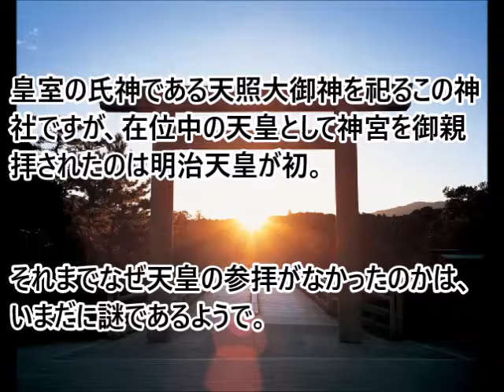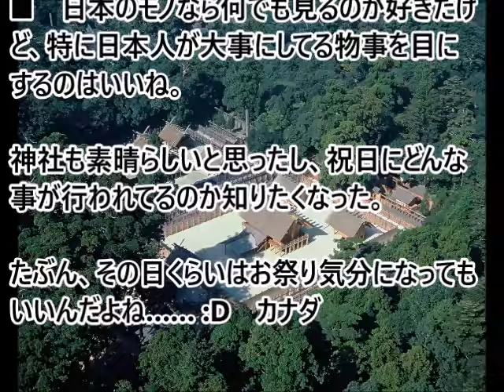(海外の反応）神秘的な伊勢神宮の姿に海外の人達感動